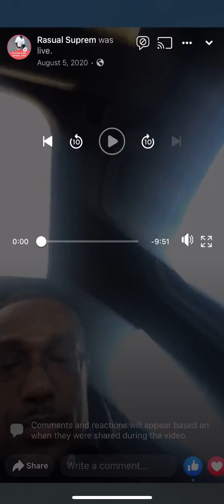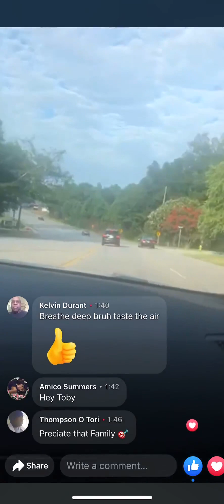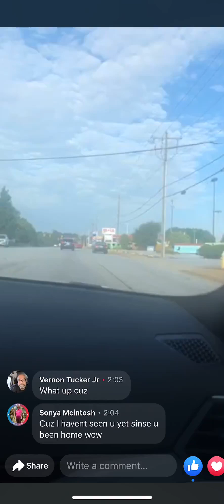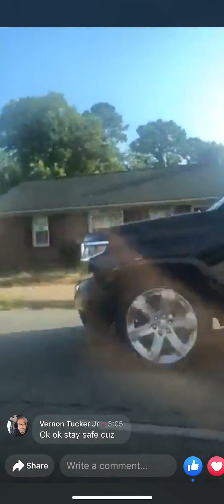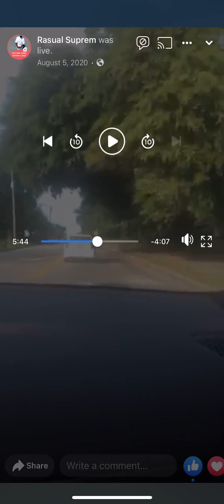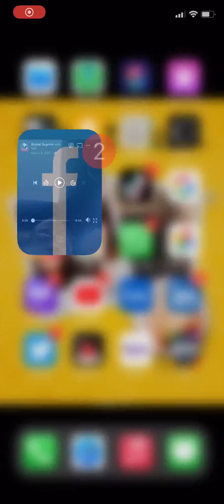fypシ゚viral#THRILLERMANTV#Idonotownthecopyrightstothismusic